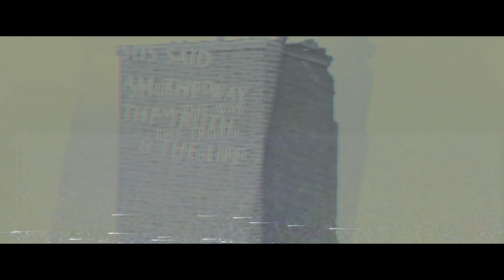Palec Klasycznie - American Dreaming (Mashup Video)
Sprawdzajcie kolejny numer Palca Klasycznie
z mixtapeu "Kilka Jointów vol. 1"
Utwór jest mistrzowsko dopełniony  mashup' em który zmontował MZ.
Niebawem kolejna muzyka na naszym kanale.

rap - Palec Klasycznie
bit - instrumental
mix/master - DJ HWR
video: MZ

GET THE BROTHER FOR LIFE